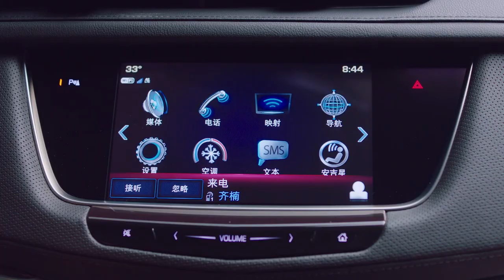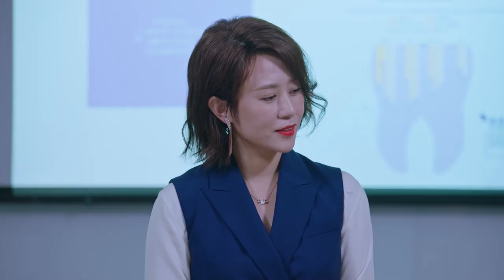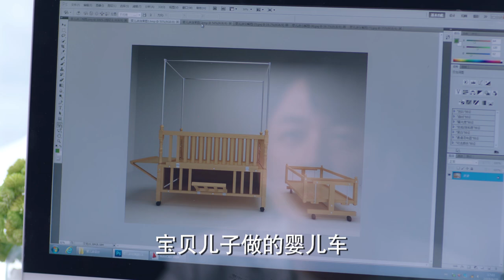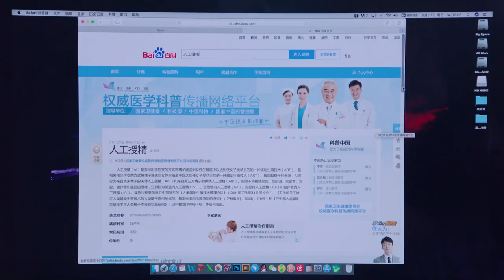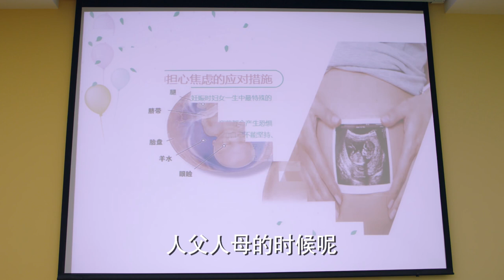【搶先看】《破产妈咪/Bankrupt Mommy》12：妈咪失业破产又怀孕，看他们如何打脸逆袭| 《白夜追凶》主演潘粤明 《夏洛特烦恼》主演马丽